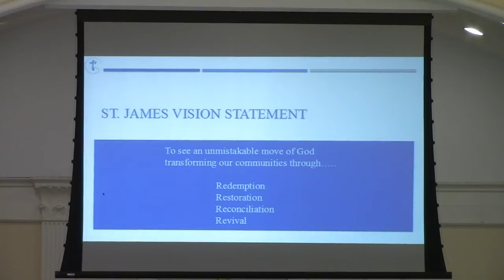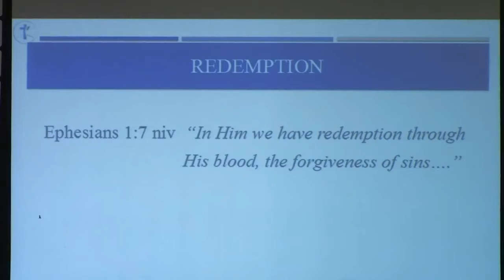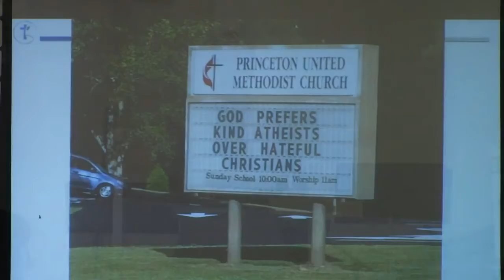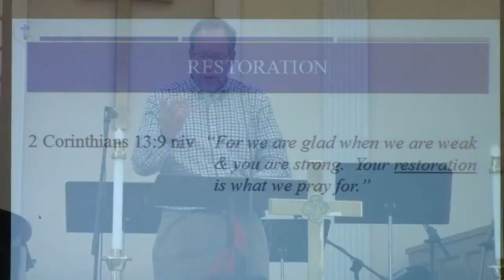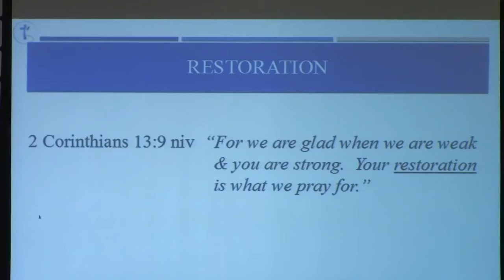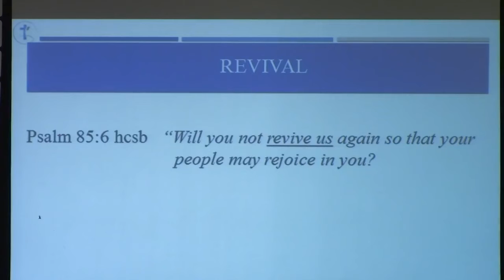May 16 Worship Service